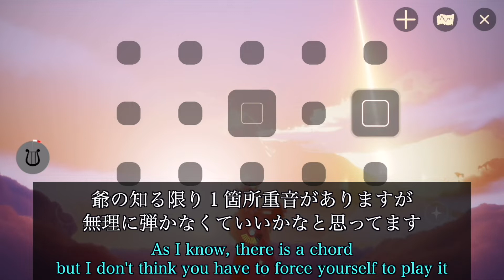50%speed sheet 35 Sub Sky練習用35番50%スロー版サブメロディ いけじじ楽譜解説Ikejiji’s Sky music sheet guide Sky COTL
35番の楽譜、サブメロディパートの練習用動画です。
50パーセントの速度にしました。
ピッチ(音の高さ)は同じです。
This is the video for the practice of the Sub Melody of Sheet 35.
50%speed, same pitch.

🎻About
このシリーズでは、sky星を紡ぐ子どもたちの中に登場する楽譜について、情報や各パートの実演を、楽譜ごとにまとめていきます。
This series is made for demonstrating how to play each part of the music sheets in Sky children of the light.

2022年11月時点での情報です。
The information is as of November 2022.